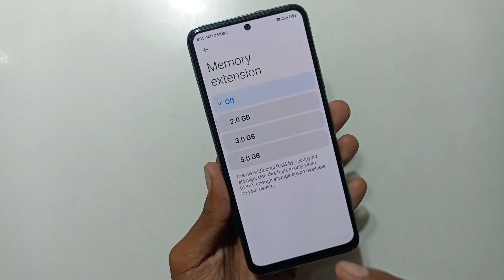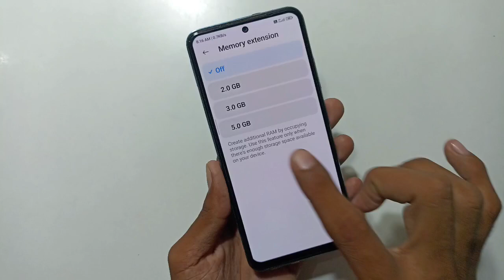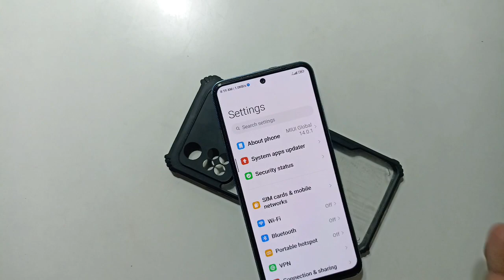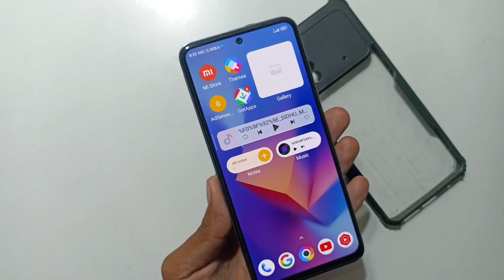poco M4 pro 4G After Miui 14 BGMI lag,heat,Hang problem fix boost your RAM